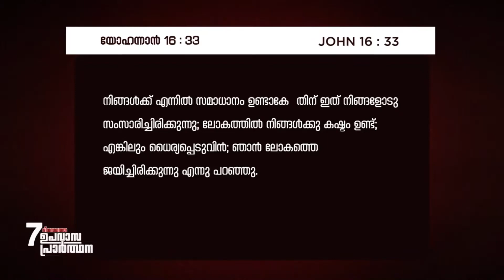PR. TIPSON C THOMAS || കാത്തിരിപ്പ് യോഗം || POWERVISION TV